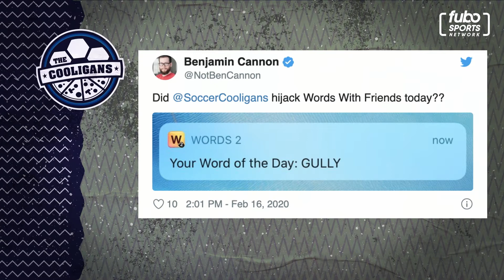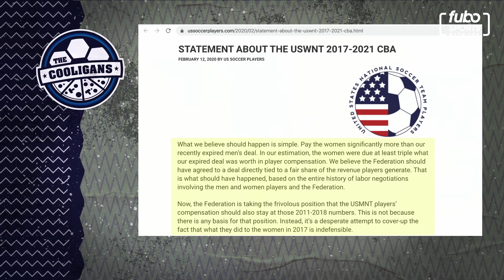Luke Moore on The Cooligans | S1E43, Full Episode | fubo Sports Network (2/18/20)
The Football Ramble's, Luke Moore, calls into the show to talk about Man City getting banned. Also, the guys talk about the USWNT's journey to get equal pay and what's happening with Lionel Messi.

Watch “The Cooligans” every Tuesday and Thursday at 8pm ET and PT on fubosportsnetwork.com, or with LG Channels powered by Xumo, Samsung TV Plus, The Roku Channel, Xumo, and in fuboTV base packages.